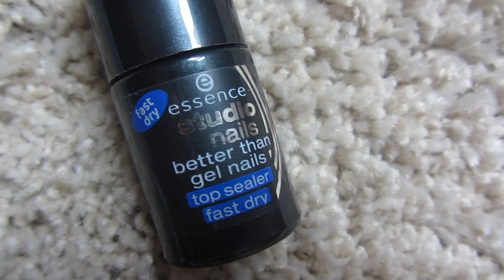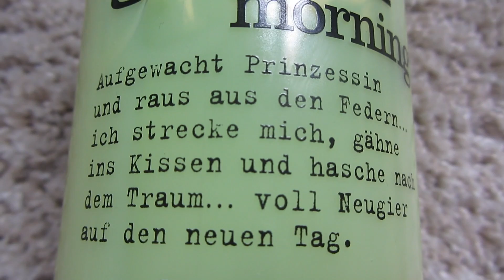HAUL IM JUNI ♡| H&M, Aussie, L'Oreal Paris, Essie, Bebe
Hallo Leute! ♡
Ich hoffe das Video hat euch gefallen!
Ich würde mich sehr über Feedback freuen!

Wir sehen uns dann nächstes Wochenende!

♡ mybeautyful12